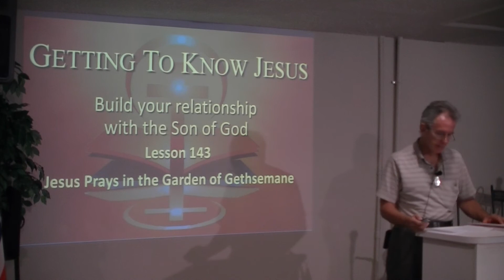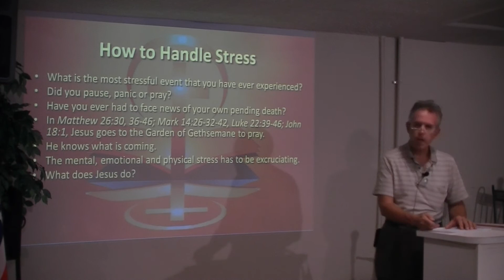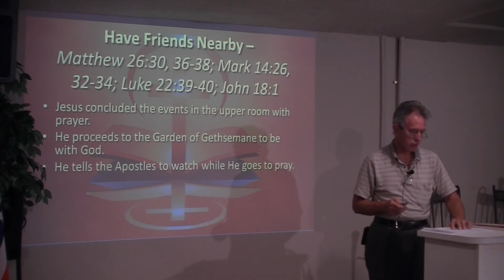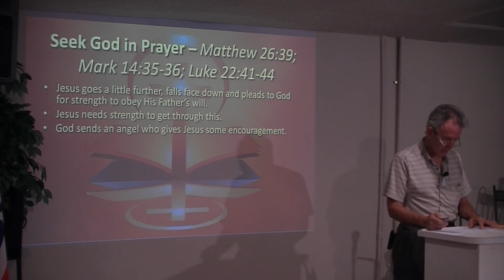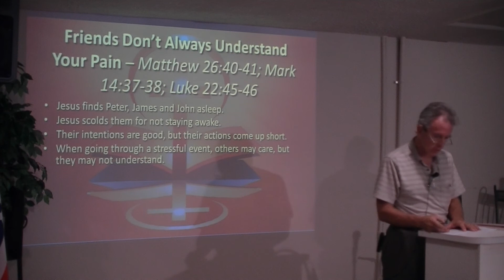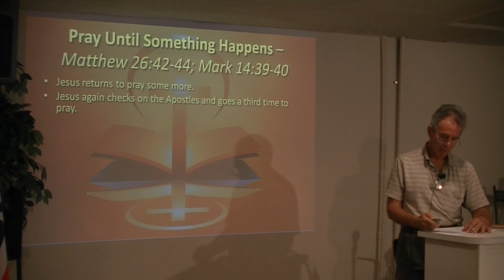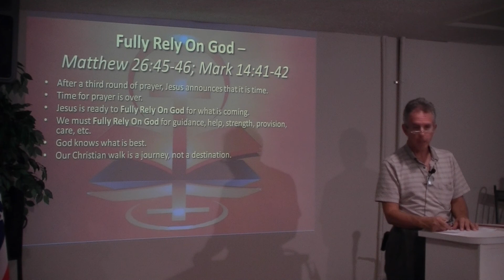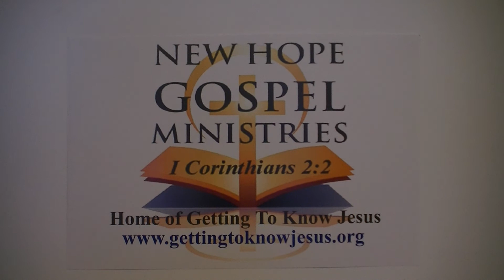Getting To Know Jesus Lesson 143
How do you handle stress? Let's spend some very private, personal and passionate time with Jesus as He prays in the Garden before going to the cross to die for your and my sins.